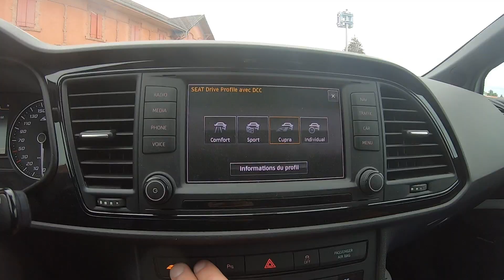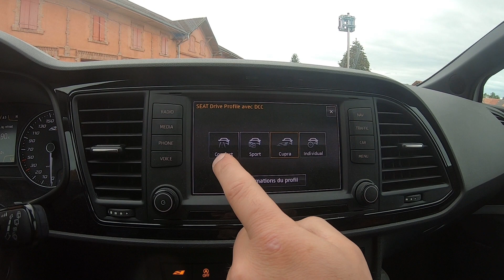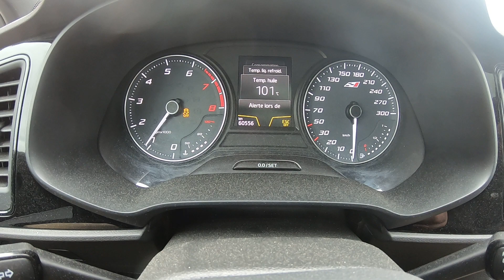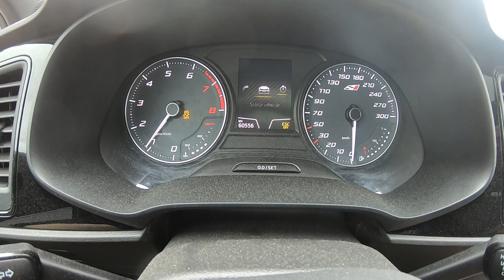Seat Leon Cupra Stage 2 400HP 🔥😈 Un patron un peu pressé ? 🤷‍♂️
Salut l'équipe !

Nouvelle vidéo, sur une Seat Cupra de 2015 2L avec 280 chevaux d'origine,
équipé d'un stage 2 qui développe 400 Chevaux pour 530 NM.
Une voiture familiale, qui fait des pointes de 280km ? 😭

Je vous laisser apprécier la vidéo pour en savoir plus :) !

N’hésitez pas a lâcher des commentaire constructif !

PvG_Cars

Propriétaire